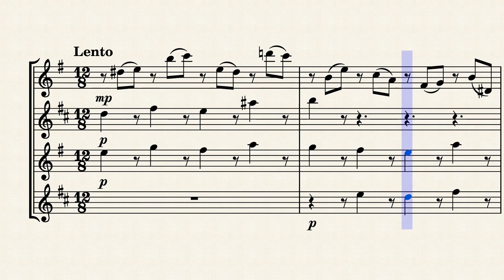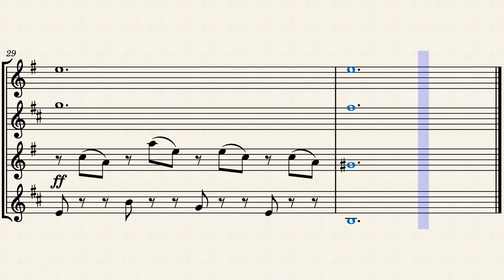Mozart Lacrimosa Saxophone quartet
Mozart Lacrimosa Brass Quintet

"Can you hear it Uvo? This requiem is dedicated to you, and it's just the beginning."  - Chrollo Lucifer
Only true ones would know.